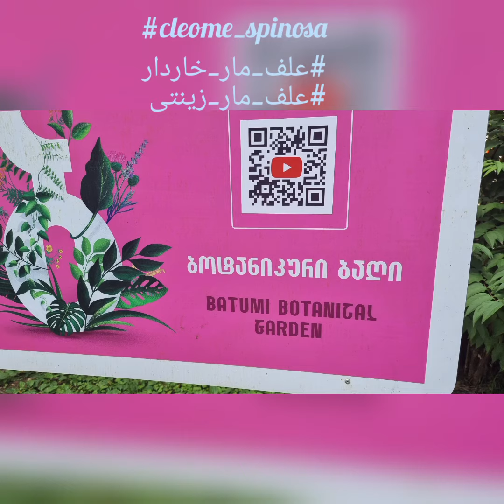cleome_spinosa علف_مار_خاردار علف_مار_زینتی